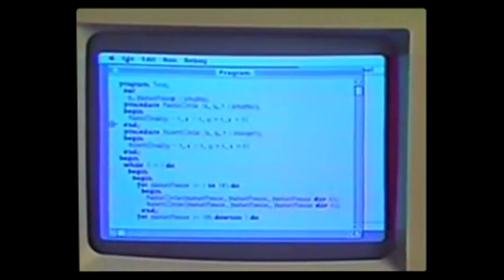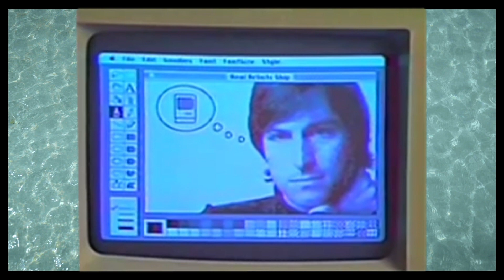Castelli (feat. Garbo) - 1984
Produzione: Luca Urbani
Chitarre: Claudio Chiodi

Il primo mac
Il libro di Orwell
Sanremo in playback
La fine del punk

Sono nato qua
L’era
Della vanità
Vera

Ho assimilato
Però
Quel che é successo
Lo so

Mi appartiene
Mi fa bene

Dimenticare le star

L'Italo disco
Raf con self control
Nena a Berlino
Coi suoi Luftbaloon

Sono nato qua
L’era
Della vanità
Vera

L ho respirato
Però
Di quel passato
Vivrò

Scorre nelle vene
Mi fa bene

Dimenticare le star
Ma dimmi che tornerà

Dimmi che tu
Un giorno ritornerai